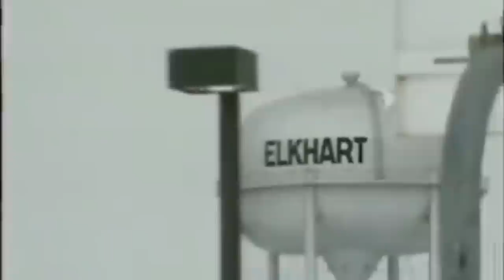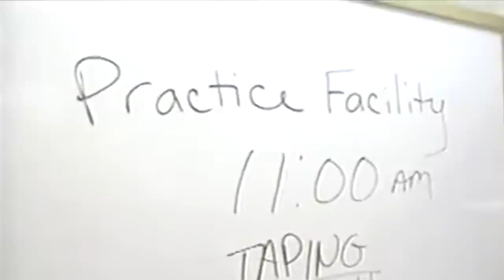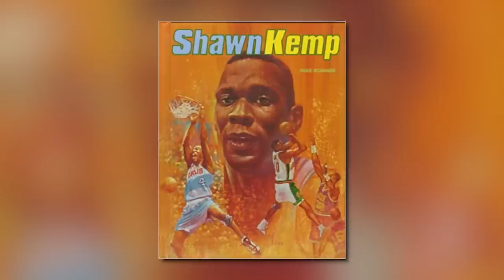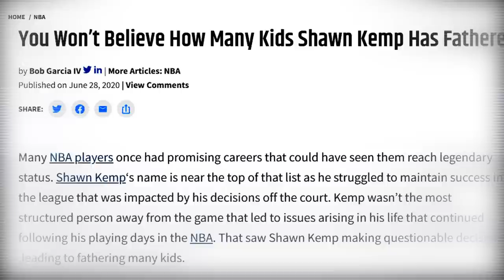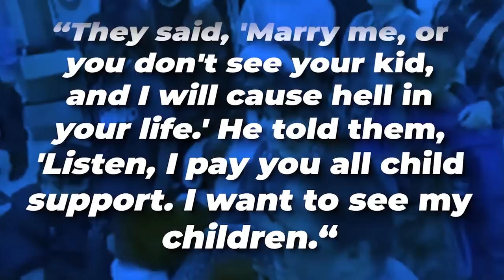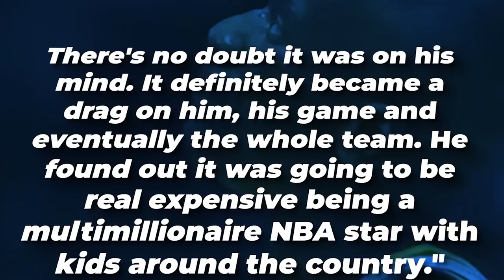The Shocking TRUTH About Shawn Kemp's Family!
Six-time NBA All-Star and the legendary Seattle Supersonics power forward Shawn Kemp was known for his VICIOUS dunks. Nicknamed the Reign Man, he was REIGNING in the paint — dunking on everybody — and their momma.
Speaking about “mamas”, Kemp was also reigning OFF the court, if you know what I mean. *chuckle*  Proof? Seven children…… With six different women.